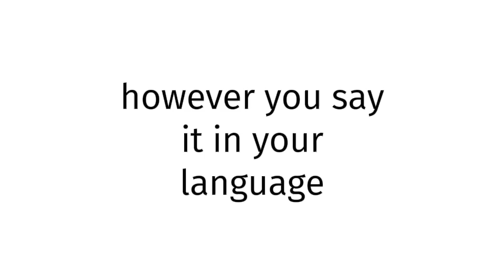How to pronounce BLUE FILM CHINESE 55?(CORRRECTLY)